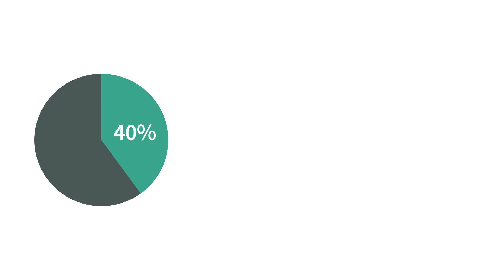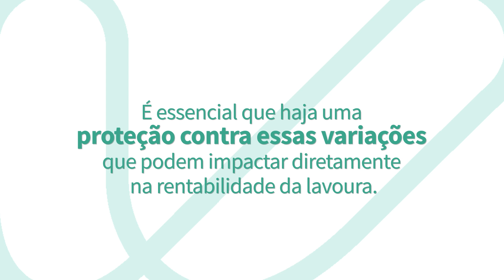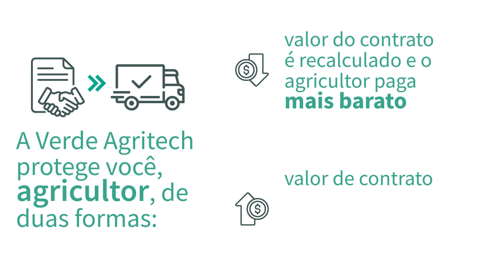Garantia Estendida de Preço da Verde Agritech: saiba como controlar o preço do seu fertilizante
Uma das maiores preocupações dos agricultores é em relação à grande variação do preço dos fertilizantes. E é nesse ponto que entra a Garantia Estendida de Preço, que funciona como uma apólice de seguro que o agricultor pode contratar ao adquirir os fertilizantes da Verde Agritech.

Assista ao vídeo e saiba como ela ajuda o agricultor a comprar este insumo com mais segurança e assertividade!